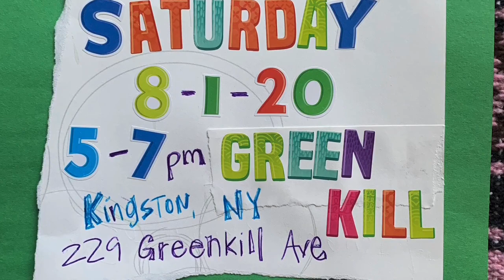Melanie Delgado/Pandemic Paintings